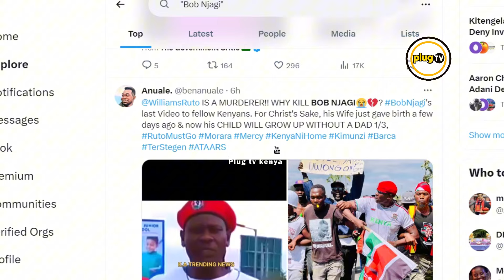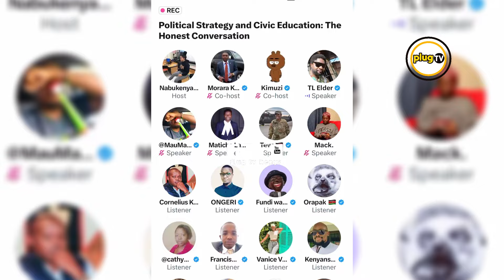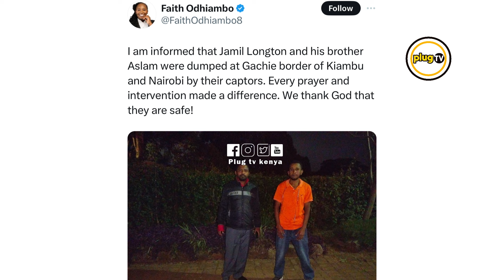BREAKING: President Ruto Bows to Pressure, Kitengela Trio Aslam & Jamil Longton Released |Plug Tv